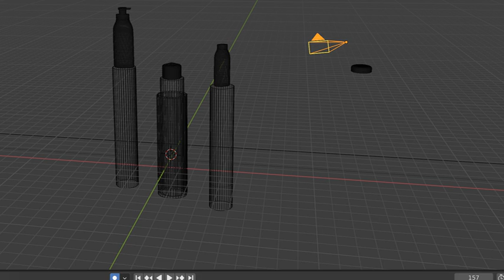DARIEL LOTION AD (Animated)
Animation, graphics by Chukwunonye Agbakwuru-Nwogu, and voice-over by
Makuochukwu Okafor-Obi,  Pan-Atlantic University

This is a demo animation for my course work. It is not a real product : )